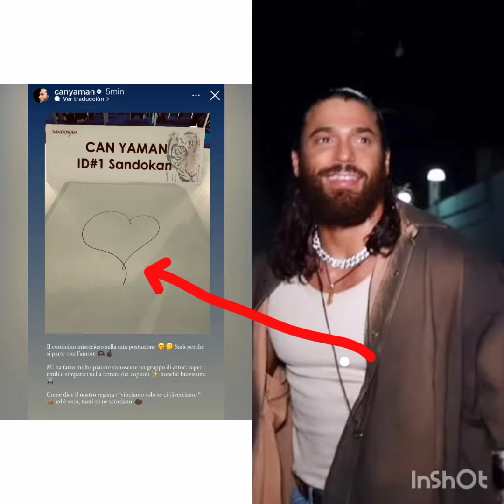Sandokan e Yanez stanno a divertirsi come sempre